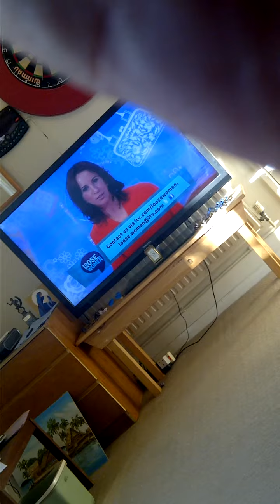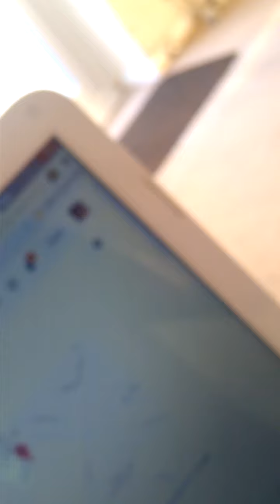HOW GREAT IS OUR GOD